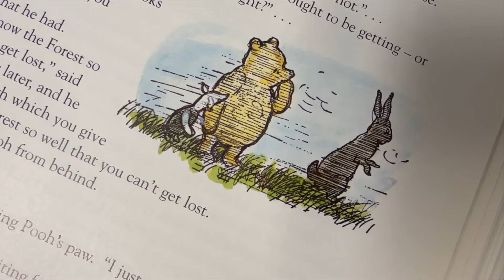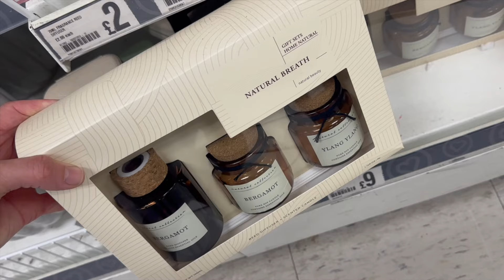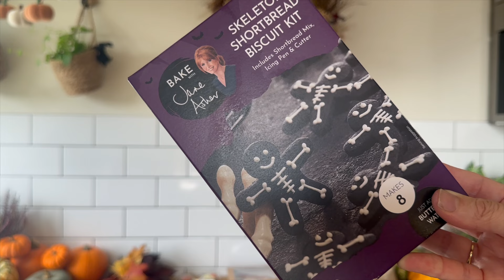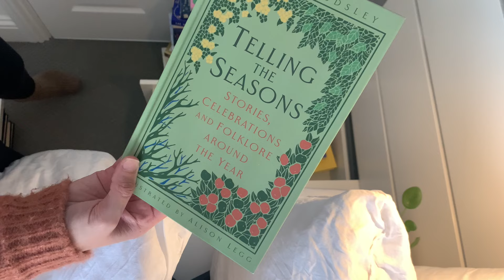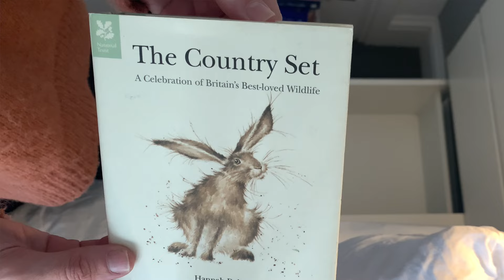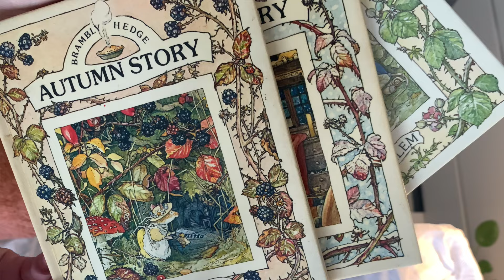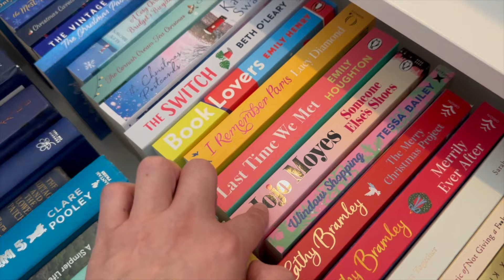RAINY DAY COSINESS; Autumn Walks, Apple Stew & Crafting (Vlog)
Welcome back to another Autumn Diaries! 🍂

This vlog is packed with October goodness and cosy vibes! There’s nothing like a rainy day to make you appreciate the warmth and comfort of home. Join me for a day filled with autumn adventures, seasonal crafting, and a cosy evening to unwind.

In this episode:
🍁 A morning walk through the countryside and nature reserve
🍁 A mooch around the charity shops and a visit to the greengrocer
🍁 Autumn finds at Poundland and foraging treasures
🍁 Apple stew recipe and autumn-inspired lunch
🍁 Cosy home moments: housework, book storage, and meeting my favourite author
🍁 A chat about my current favourite books and Christmas reads
🍁 Maple leaf garland crafting for autumn decor
🍁 A trip to the gym and a perfect cosy evening at home

Get ready for a day filled with seasonal living, slow moments, and autumn magic. I hope you enjoy spending the day with me!

VLOG CHAPTERS

00:00 COMING UP
00:36 GOOD MORNING
01:59 A WALK TO TOWN THROUGH THE BRITISH COUNTRYSIDE/NATURE RESERVE
04:47 A TRIP TO THE GREENGROCER
04:49 CHARITY SHOP MOOCH
06:12 AUUTMN IN POUNDLAND
06:46 AUTUMN FORAGING
06:59 WALKING HOME
08:14 TOWN PURCHASES
10:24 APPLE STEW
11:59 LUNCH AND CHAT
14:47 HOUSEWORK
15:43 BOOK STORAGE AND MEETING MY FAVOURITE AUTHOR
19:24 FAVOURITE BOOKS
23:15 CHRISTMAS BOOKS TO READ
24:11 AUTUMN CRAFTING (MAPLE LEAF GARLAND)
29:57 OFF TO THE GYM
30:46 COSY EVENING AT HOME

FEATURED PRODUCTS
HYGGE BOOK

HYGGE BOOK
Hygge: A Celebration of Simple...

PLACES VISITED
LETCHWORTH

FEATURED OUTFITS:
OUTFIT ONE -
Salmon Jumper @primark
Leggings @morrisons
Coat @VintedCom

MUSIC